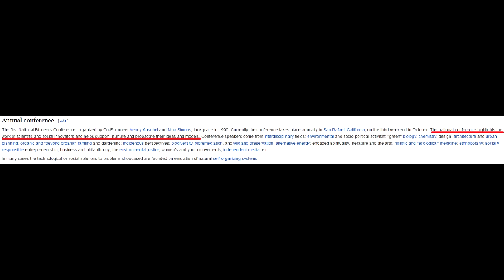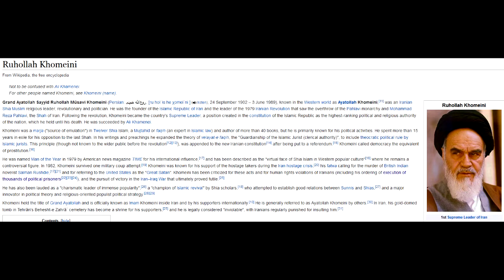Perpetual Pity Party Priest/ess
What does gender, revolution, and sterilization have to do with climate science? This isn't the place for an answer.

**NOTE** At ~6:30 I make a response comment regarding Imperialism, when the speaker had actually said Colonialism. While my question of "How does that create the gender binary?" stands on its own, this was an error on my part. - SL 12/3/16